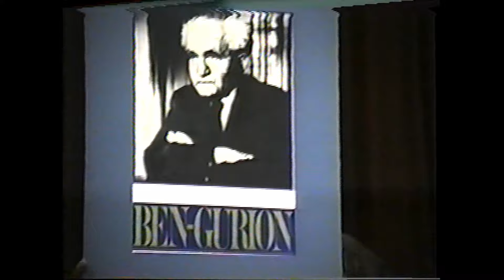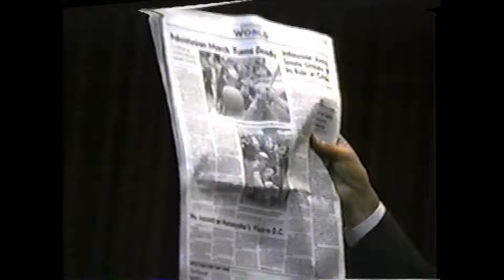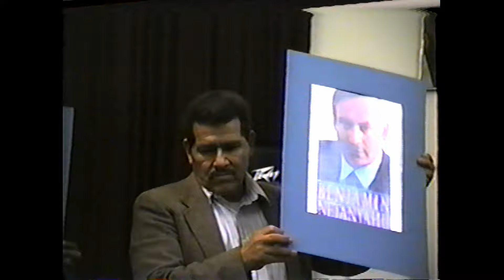389 ACONTECIMIENTOS EN ISRAEL Y LA FIESTA DE JUBILO 05 16 1998